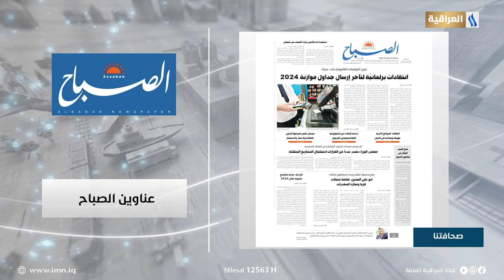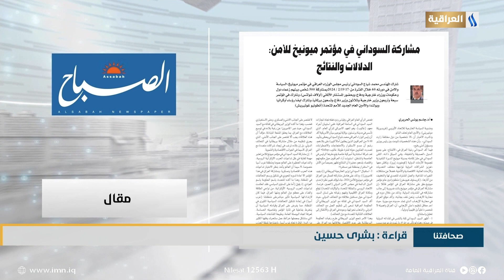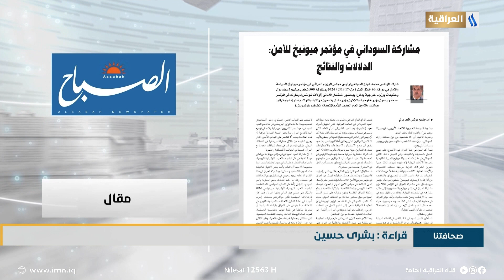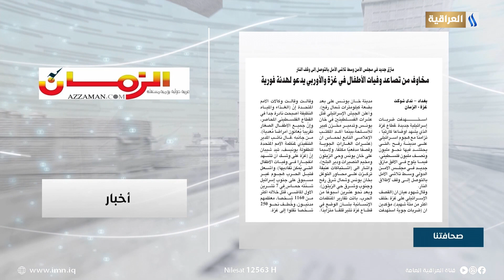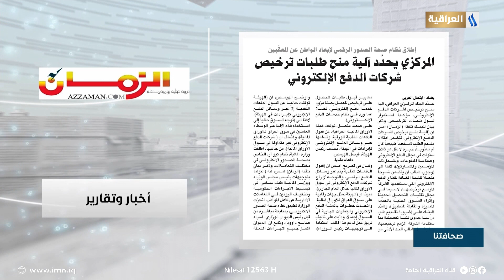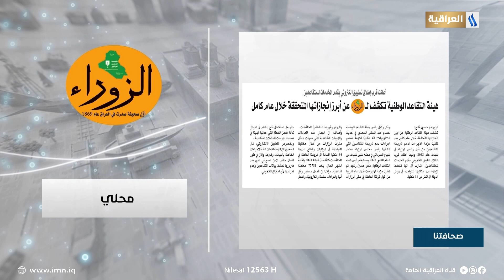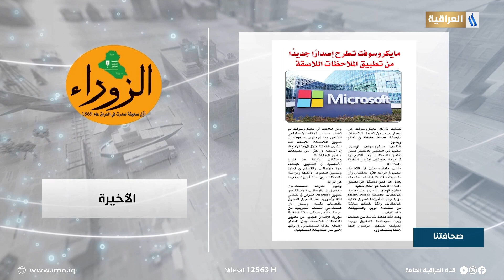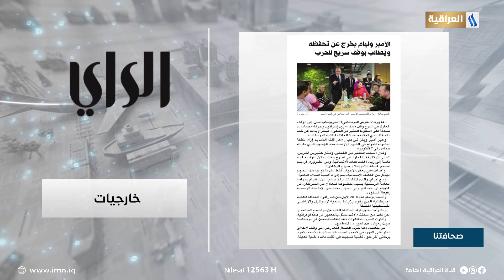صحافتنا لهذا اليوم